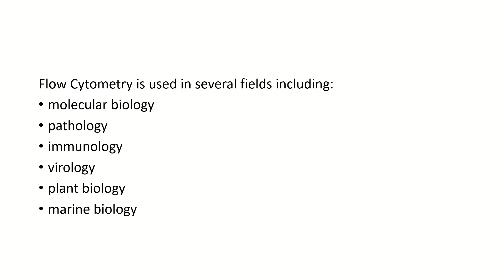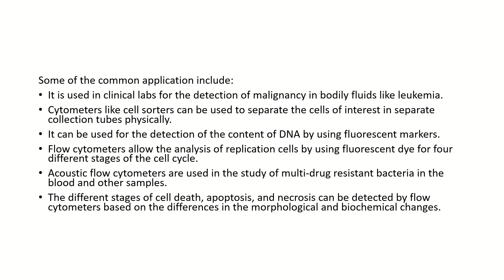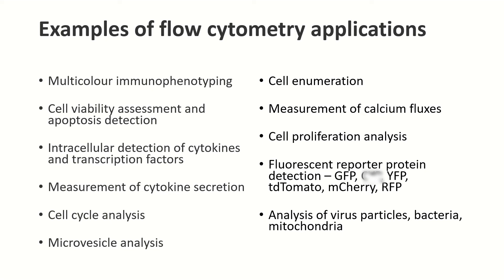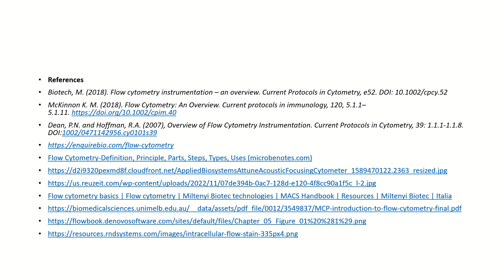Flow cytometry (Part 7) شرح تقنية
في هذا المقطع:
Applications/Uses of flow cytometry